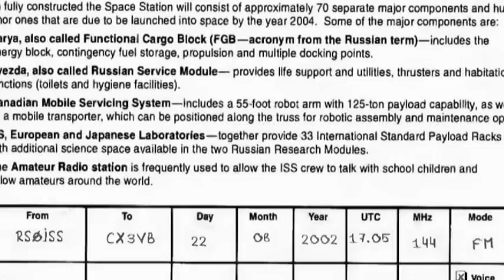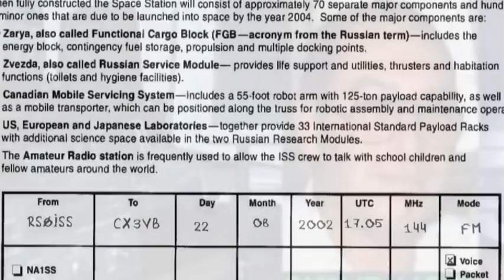CX3VB contacto ISS agosto 2002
Este contacto fue un verdadero premio a los sueños de mi niñez, en total fueron 8 contactos realizados con la Estación Espacial Internacional. Por lo que tengo entendido, no hubieron contactos  anteriores a esa fecha desde Uruguay en la modalidad de FONE con la estación espacial. Por otra parte quiero agradecer al Comandante de esa misión, Valery Korzun (RS0ISS) por su amor y dedicación a la radioafición.
ESTE CONTACTO lo dedico a CX1VD (SK) LUIS ALBERTO SILVA SILVA